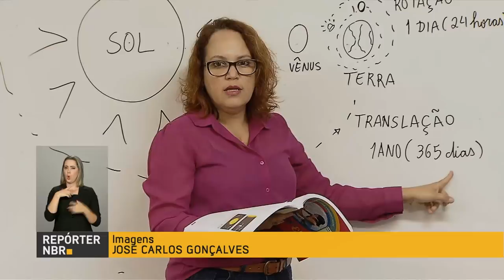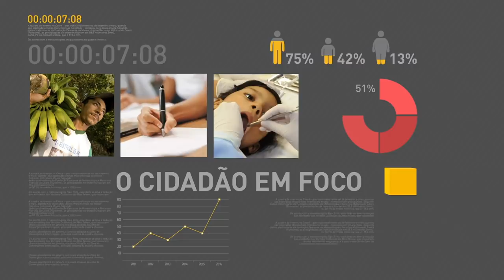Comissão da Câmara discute parecer de relator da reforma da Previdência Social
REPÓRTER NBR 16H - 03.05.17: Comissão Especial da Câmara dos Deputados debate parecer do relator da proposta de reforma da previdência. E mais: diretor de direito previdenciário responde questões relacionadas a previdência social. Veja também: Ministério da Saúde vacinará 2,3 milhões de professores contra na gripe.